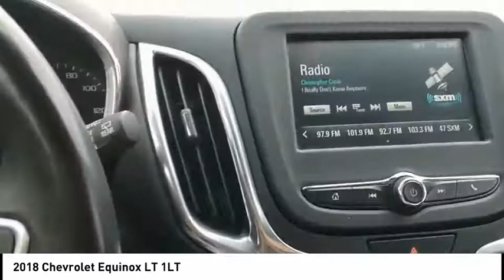2018 Chevrolet Equinox Mooresville NC TR83018A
2018 Chevrolet Equinox LT